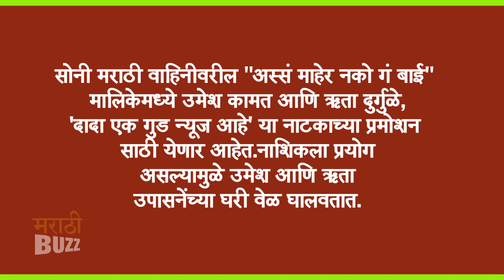अस्सं माहेर नको गं बाई मालिकेत ऋता दुर्गुळेची हजेरी | दादा एक गुड न्युज आहे नाटक | Sony Marathi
सोनी मराठी वाहिनीवरील "अस्सं माहेर नको गं बाई" मालिकेमध्ये उमेश कामत आणि ऋता दुर्गुळे, 'दादा एक गुड न्यूज आहे' या नाटकाच्या प्रमोशन साठी येणार आहेत. नाशिकला प्रयोग असल्यामुळे उमेश आणि ऋता उपासनेंच्या घरी वेळ घालवतात. संपूर्ण विडिओ पाहा फक्त "अल्ट्रा मराठी बज"वर ! Report By Sagar Maladkar Video Editor - Ajay Shukla FOOTAGE COURTESY - SONY MARATHI PR